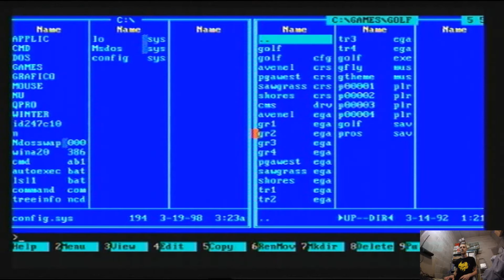gametime - space invaders e golf [RARITA' ITALIANA]